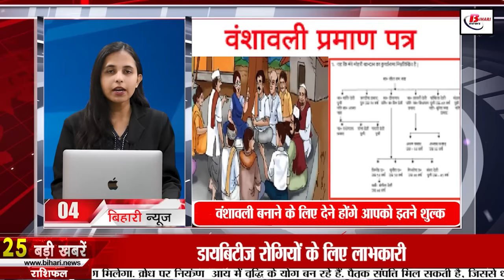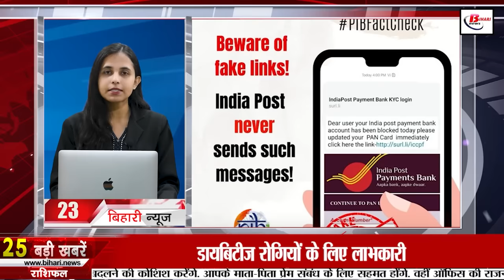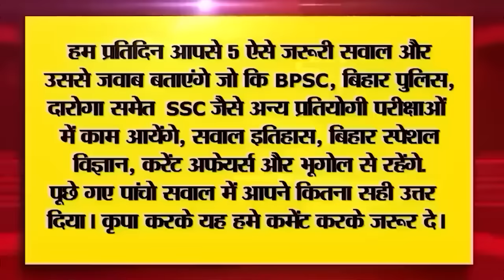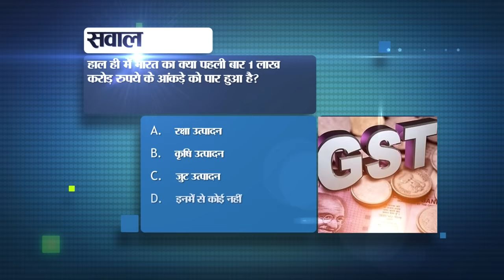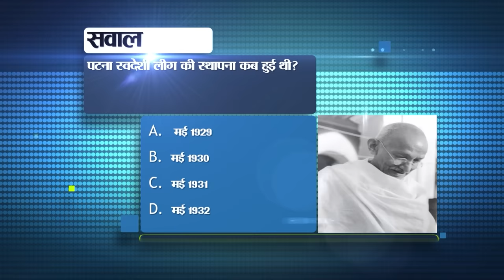Get Latest Bihar News of 29th December 2023.Admission CUET PG 2024,Weather of Bihar,Dry port Bihar.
Get Latest Bihar News of 29th December 2023. Jannayak Library and State Digital Study Center,Admission CUET PG 2024,Weather of Bihar,dry port in Bihar.

1. Recruitment for 209 posts of Assistant Supervisor

2. How to apply in Jannayak Library and State Digital Study Center

3. Today in Bihar Tourism we will talk about Jalan Museum.

4. You will have to pay so much fee for making genealogy in Bihar

5. Golden opportunity to participate in world level skills competition

6. Jungle Safari will be open after 8 years on 1st January

7. Employment fair being held here in Bihar today

8. Ajinkya Rahane, Sanju Samson and Prithvi Shaw will play cricket in Patna.

9. Today in Bihari Pehchan we will talk about Aham Sharma.

10. This much refund will be given if the flight is canceled or delayed.

11. From this day, file BPSC TRE complaint and make corrections in documents.

12. Manoj Bajpayee spoke to school children in Bhojpuri

13. Amrit Bharat Express will stop at these 12 stations between Ayodhya and Darbhanga

14. Application process for CUET PG 2024 started

15. Know the weatherofBihar

16. Till now 1 thousand people have received their mobile phones from Operation Muskaan.

17. Green channel will be built for cargo vehicles to reach dry port in Bihar.

18. Hundreds of officers of Bihar Revenue Service will not get salary

19. KC Tyagi's statement on Lalan Singh's resignation

20. BJP's Luv-Kush Yatra will leave for Ayodhya on January 2.

21. This team will win the title of ICC T20 World Cup 2024, predicts Yuvraj
22. Today's date is recorded in the history of India for many reasons.
23. Today in viral news we will talk about India Post Payments Bank Account.

24. Now chat in WhatsApp without exchanging numbers

25. Apply online to talk to PM Modi

26. CM Nitish remained silent on the question of Lalan Singh missing from the poster.